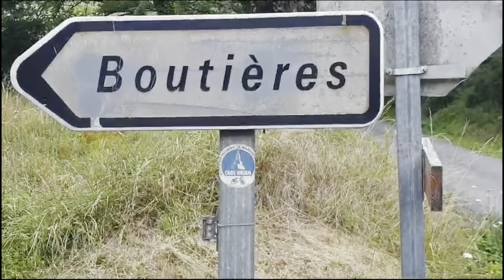Fietsen Langs Oude Wegen en Pelgrimssteden Dag 15 Brive la Gaillarde l Rocamadour (zie beschrijving)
Fietsen Langs Oude Wegen en Pelgrimssteden Dag 15 Brive la Gaillarde l Rocamadour

Cartoonist Ton Thimister
Muziek Roy Paci, les Poppys, Julien Clerc, Rina Ketty, Zazi, Patric Fiori& Garou & Daniël Lavoie
Route  Sweerman en van Rossum

Uit Wikipedia:
Rocamadour is door Les Plus Beaux Villages de France erkend als een van de mooiste dorpen van Frankrijk.

De naam van deze heilige plaats is afgeleid van het Occitaanse 'roc amator'; de rots van Amadour. Deze rots is in de vroege middeleeuwen uitgekozen door Sint-Amadour als woonplaats.

Sint-Amadour leidde een kluizenaarsbestaan en wordt in een legende geïdentificeerd met Zacheüs, een leerling van Jezus. Hij is ook de man van Sinte-Veronica, met wie hij samen vanuit het Heilige Land hiernaartoe vluchtte.

In de 12e eeuw werd het lichaam van Sint-Amadour nog geheel intact aangetroffen in een tombe in de bergwand. Het lichaam werd in de kapel gelegd waar men vervolgens op zijn wederopstanding wachtte, die echter niet kwam. Later is het lichaam door de protestanten tijdens een van de vele godsdienstoorlogen verbrand.

Naast de tombe van Sint-Amadour is de Zwarte Madonna van Rocamadour een belangrijke reden voor een pelgrimsbezoek. Zelfs gekroonde hoofden kwamen naar Rocamadour op bezoek, onder wie koning Lodewijk de Heilige en Hendrik III van Engeland, die in Rocamadour op wonderbaarlijke wijze genezen zou zijn van een ziekte. Het heiligdom van Rocamadour vormde tegelijk een belangrijke etappeplaats op de weg van Noord-Europa naar Santiago de Compostella.

Tussen de stad en de burcht in liggen zeven heiligdommen aan de Parvis des Églises, te bereiken via een trap met 223 treden of met een lift.

-Porte du Figuier, poort uit de 13e eeuw
-Grand Escalier, trap met 223 treden
-Porte du Fort, geeft toegang tot de Enceinte sacrée, het heilige binnen de muren
-Parvis des Églises, met de zeven heiligdommen, onder andere:
Basiliek de Chapelle Notre-Dame, wonderkapel
drie kapellen: St. Jean-Baptiste, St. Blaise en Ste. Anne
-Basilique St-Sauveur
-Église St-Amadour
-Chapelle Notre-Dame, met de Zwarte Maagd
-Chapelle St-Michel
-Buitenmuur
-Musée d'Art sacré Francis-Poulenc, gewijd aan de componist Francis Poulenc, die tijdens zijn bezoek aan Rocamadour in 1936 Litanies à la Vierge noire de Rocamadour componeerde. Het museum heeft een schatkamer.
Rocamadour is ook bekend om zijn geitenkaasjes (Rocamadour AOC, ook cabécous geheten) en de ganzenleverpaté die in de omgeving wordt gemaakt.

In de stad ligt verder nog (direct naast de VVV) de Grotte des Merveilles, een van de vele grotten in de Dordogne waar prehistorische wandschilderingen zijn aangetroffen.

In het stadje is ook een zwaard te bezichtigen dat volgens de overlevering Durendal zou zijn, het zwaard van Roeland. Het liedje zing ik in aflevering 1 van onze tocht naar Santiago maar zal ik nog eens inzingen.